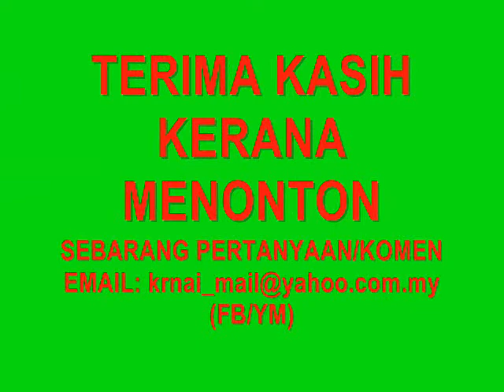Ilmu VS Harta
4 golongan berkaitan ilmu dan harta